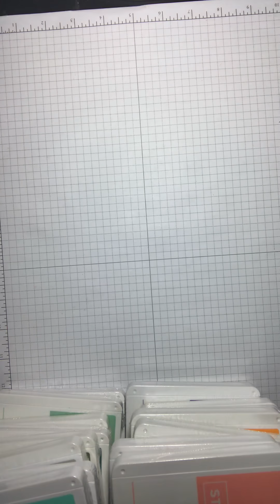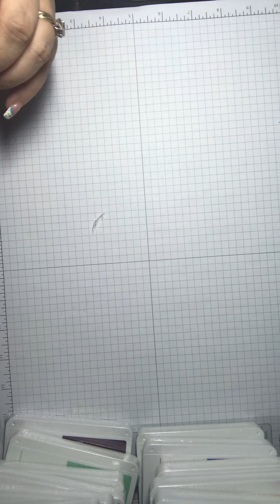Stampin up new catalog, let’s order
Here is my link if you are interested in ordering
Use host code: MGXY23MZ